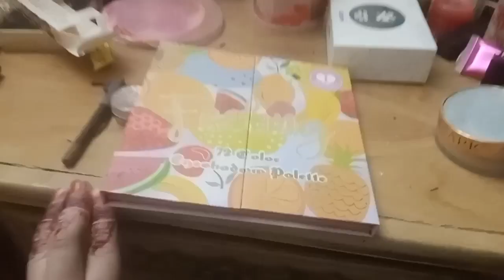walima ceremony boht dance Howa enjoy Kiya boht mza aya💫💫💫💫